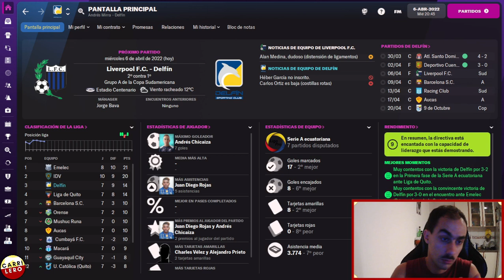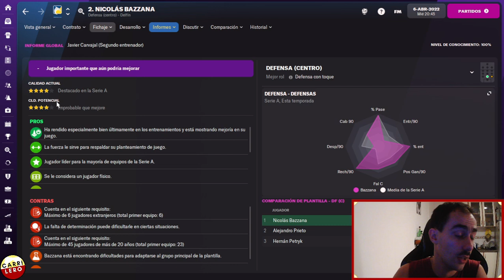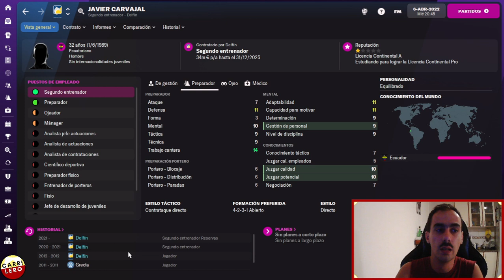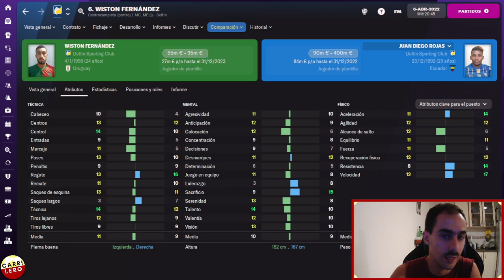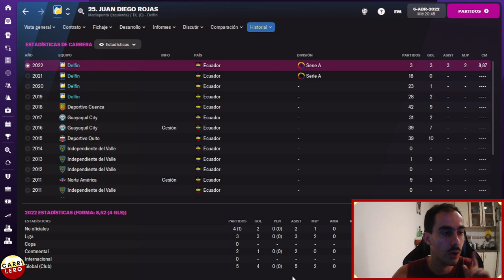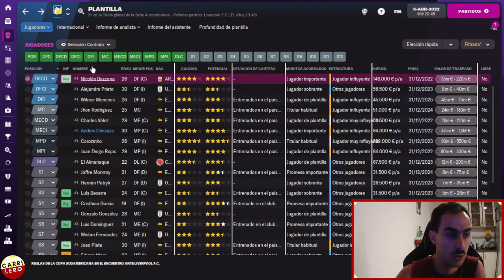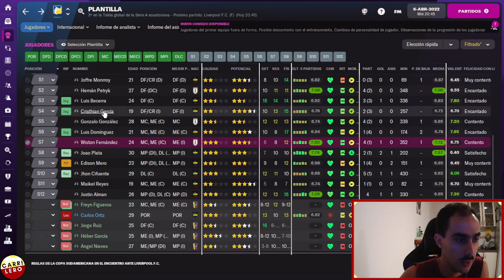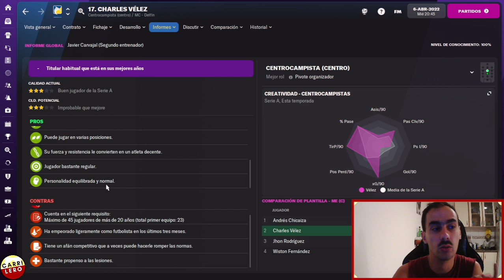¿PEORES ATRIBUTOS pero MÁS ESTRELLAS? | Football Manager 2022 Español - FM22